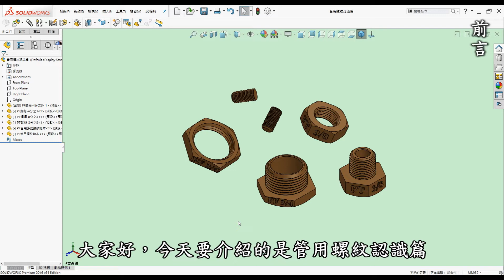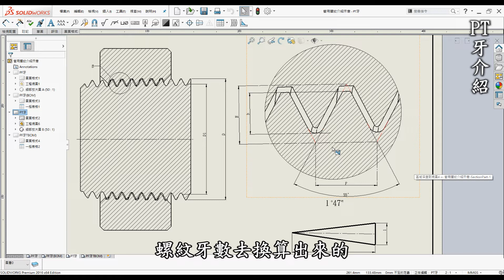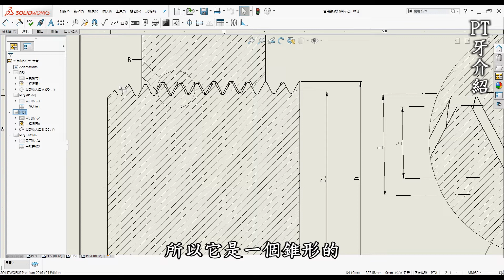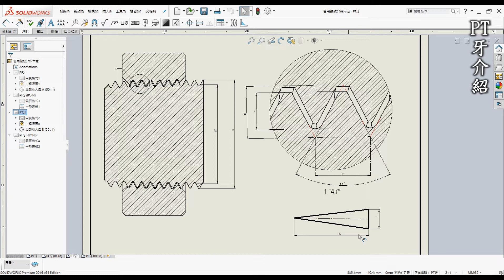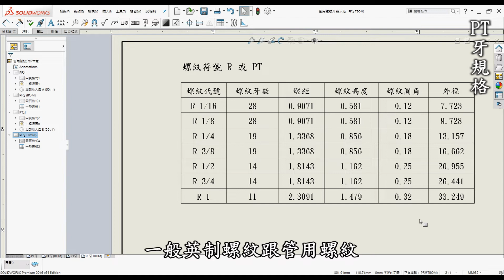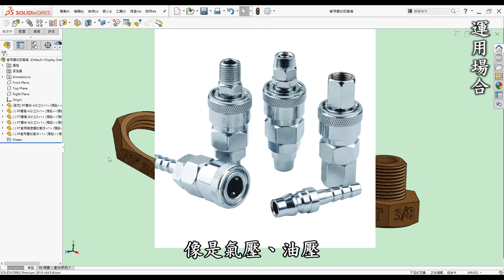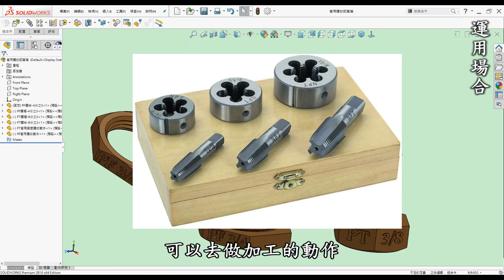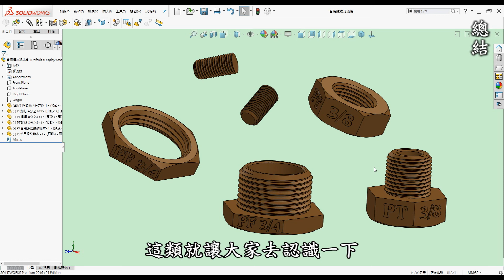管用螺紋指南：直管與錐管螺紋的基本認識、規格表及用途比較[中英字幕]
00:00 開頭
00:20 前言
00:56 簡易入門
02:12 PF牙介紹
03:50 PF牙規格
05:22 PT牙介紹
07:27 PT牙規格
08:53 運用場合
10:50 總結

●前言

3D列印是每一位有在使用3D軟體設計者的福音，它顛覆了以往的加工方式將虛擬3D實現出來，近幾年來普及化至家用型，讓設計者可以快速圓夢的工具。